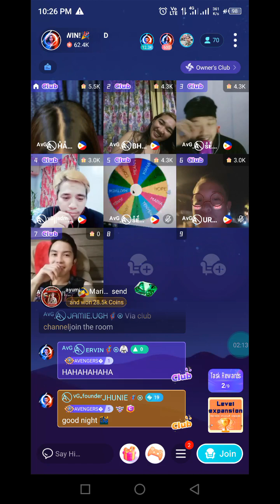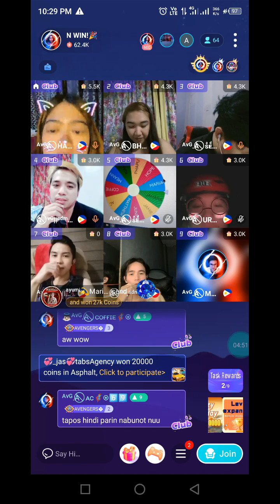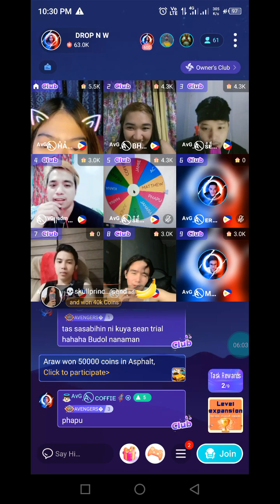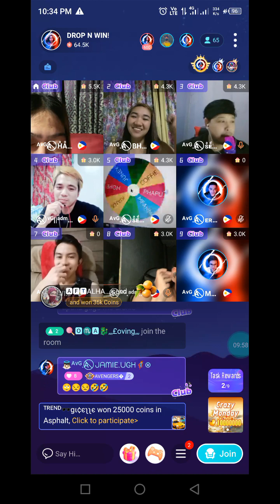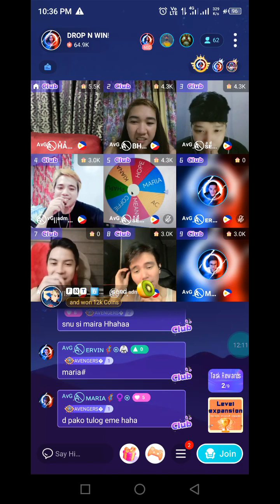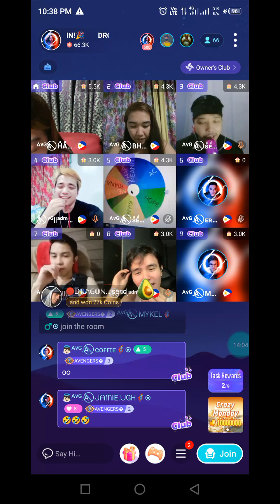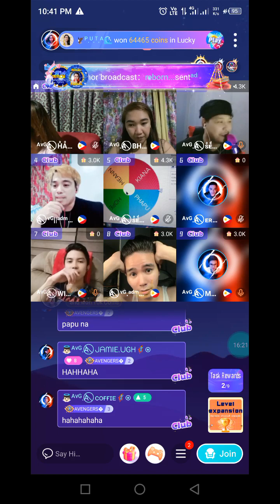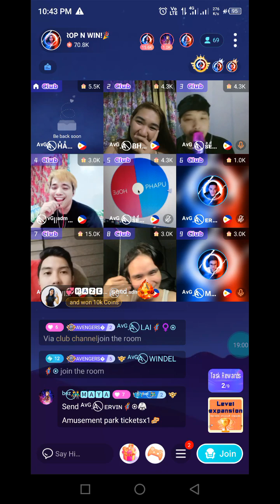NIKI PK DROP AND WIN WEEK 15 PART 3 01-08-24